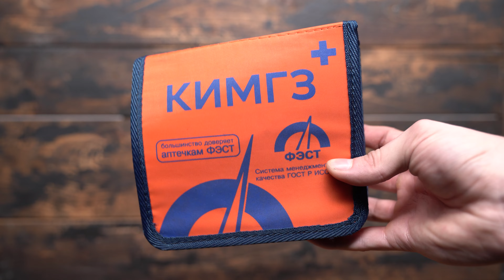ЧТО ВЗЯТЬ С СОБОЙ? Рюкзак экстренного случая.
Такой рюкзак есть у многих. В этом ролике вы узнаете что положить в него на скорую руку! Полезные вещи, которые у нас в шоуруме находятся в быстром доступе!